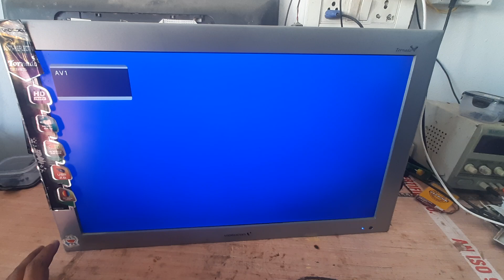Videocon LCD Tv 1 se 2 minute me Off Ho Jari Hai | Lcd Tv auto off problem solution